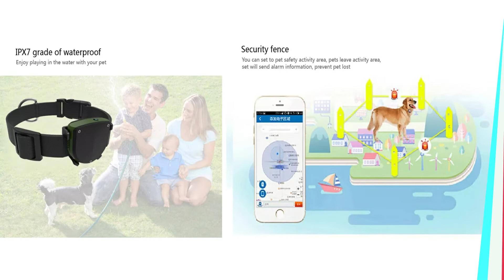Best Pet GPS Tracker 2022 | Pet's GPS Tracker | Portable GPS Tracker for Dog | Spy Camera India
Best Pet GPS Tracker 2022 | Pet's GPS Tracker | Portable GPS Tracker for Dog | Spy GPS Tracker

Queries we solved in this video :
1. best pet gps tracker 2022
2. pet gps tracker india,
3. how to use pet gps tracker,
4. gps tracker for pets in india,
5. best pet gps tracker for dogs,
6. spy mini tracker,
7. spy mini gps bluetooth tracker,
8. best pet gps tracker for cats,